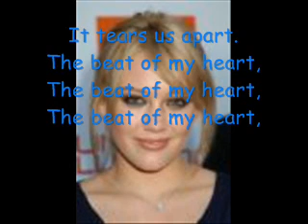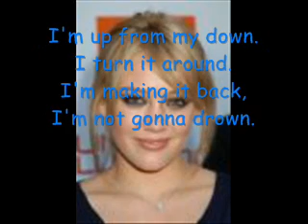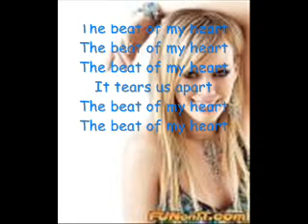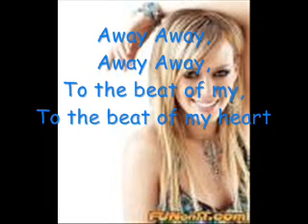HILARY DUFF - BEAT OF MY HEART - LYRICS ON SCREEN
***PLEASE READ!***

[Chorus]
The beat of my heart,
It tears us apart.
Now I'm back to the start.
To the beat of my,
To the beat of my heart.